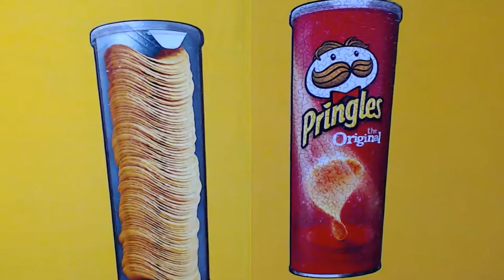Pringles Double Sided Puzzle Time Lapse